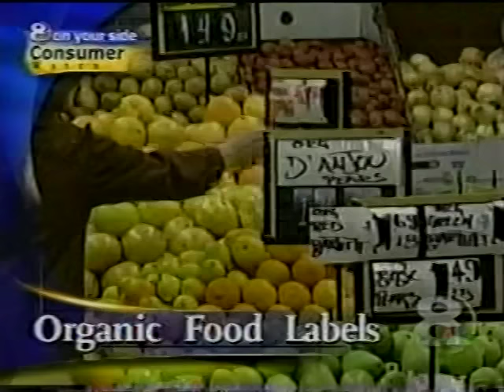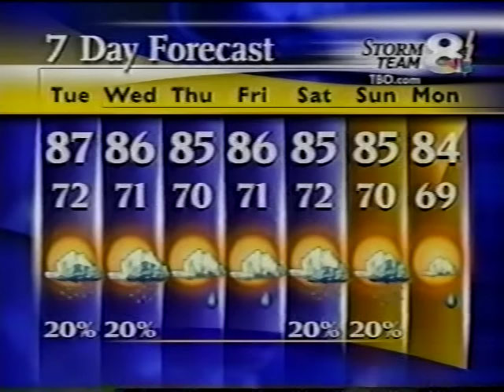WFLA-TV 11pm News, October 21, 2002 (Part 2)